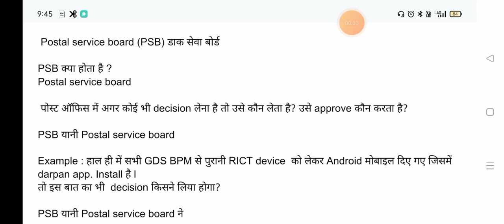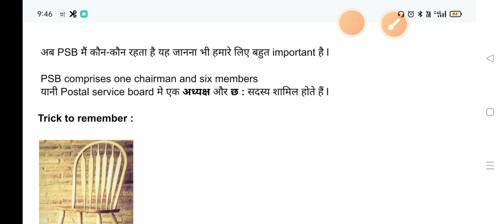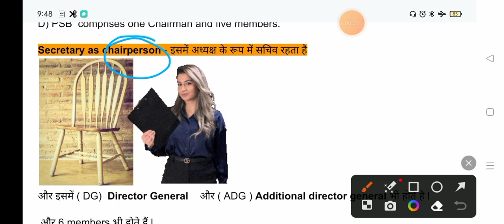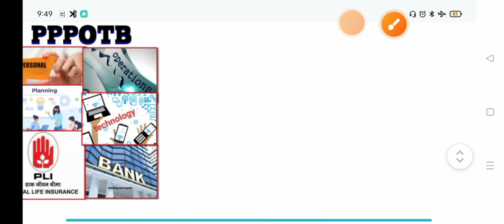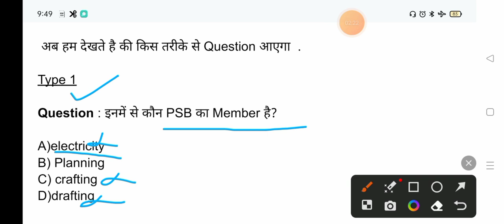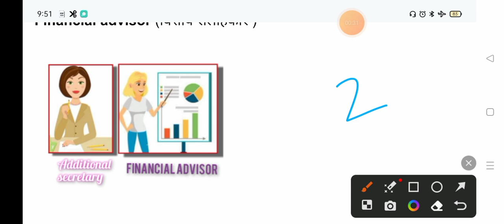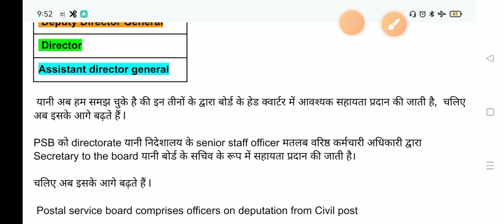lecture 4 postoffice | Postal Service board | Apex Management Of DOP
in this video I am sharing my notes related to MTS exam by studying these notes I got promoted from GDS to MTS.